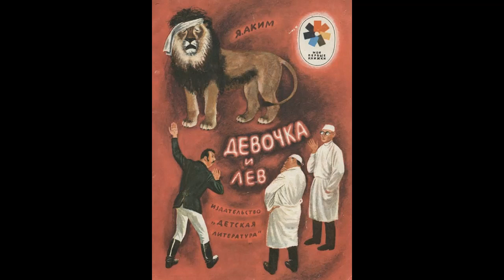Аудиокнига Девочка и лев Яков Аким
Как девочка вылечила больного льва

Карта сбербанка: 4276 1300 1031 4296